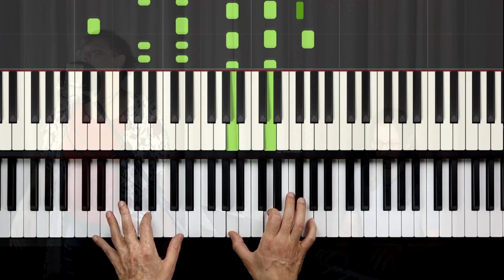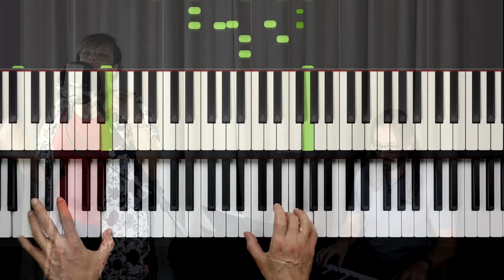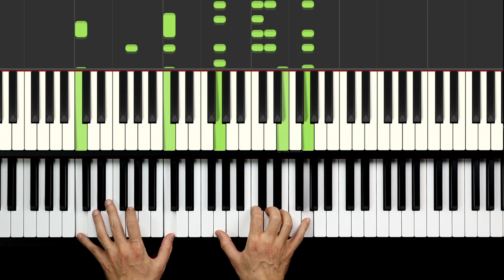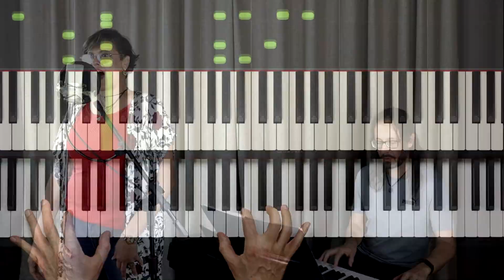Piano e Voz - Malandragem (Cássia Eller) - Cover: Tanarrê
🎵 Piano e Voz - Malandragem (Cássia Eller) - Piano e Voz - Cover: Tanarrê

💜 Ajude o canal, se inscrevendo, curtindo e compartilhando.

Letra:
Quem sabe eu ainda sou uma garotinha
Esperando o ônibus da escola, sozinha
Cansada com minhas meias três quartos
Rezando baixo pelos cantos
Por ser uma menina má

Quem sabe o príncipe virou um chato
Que vive dando no meu saco
Quem sabe a vida é não sonhar

Eu só peço a Deus
Um pouco de malandragem
Pois sou criança
E não conheço a verdade
Eu sou poeta e não aprendi a amar

Bobeira é não viver a realidade
E eu ainda tenho uma tarde inteira
Eu ando nas ruas
Eu troco um cheque
Mudo uma planta de lugar
Dirijo meu carro
Tomo o meu pileque
E ainda tenho tempo pra cantar